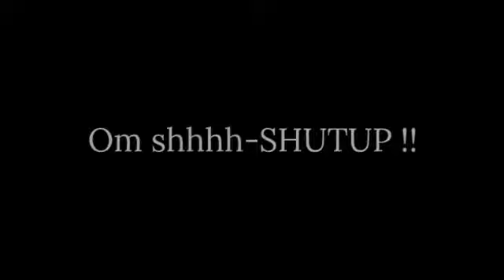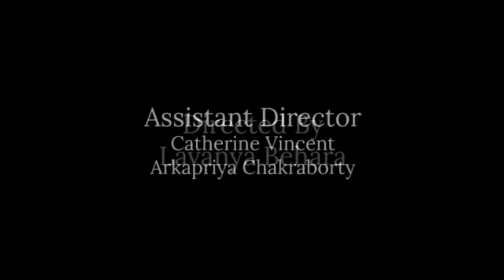Mime-a-Mia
VIT Dramatics Club presents a compilation of 5 beautiful mimes depicting various stories!
Director: Lavanya
ADs: Catherine, Arkapriya
Cast: Pearl, Bhavee, Saniya, Shruti, Abhirami
Editor: Dhruv